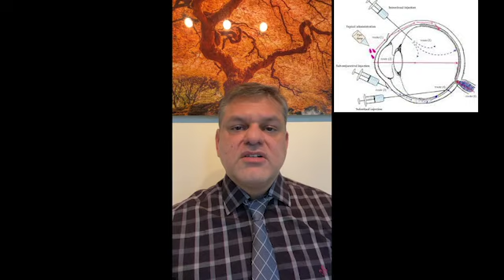Laser and Intraocular Injections for diabetic retinopathy - which one to do first? Hudson Nakamura